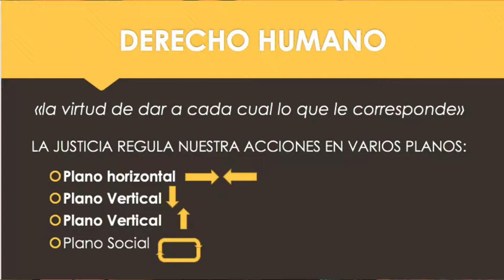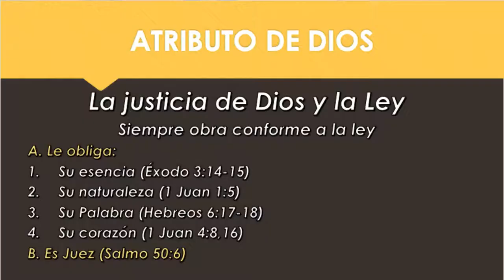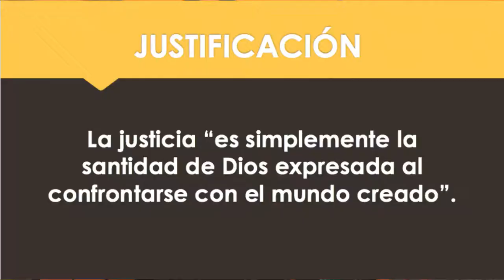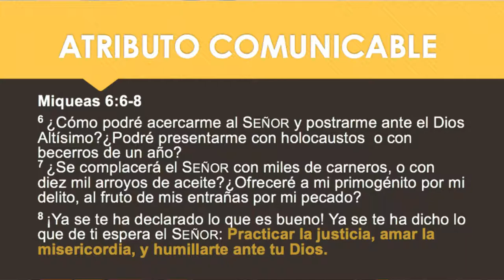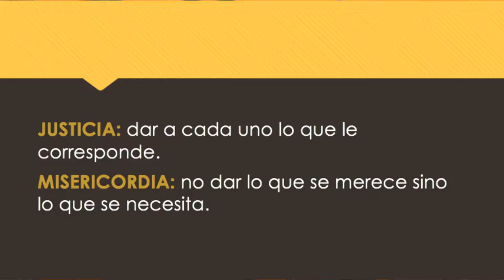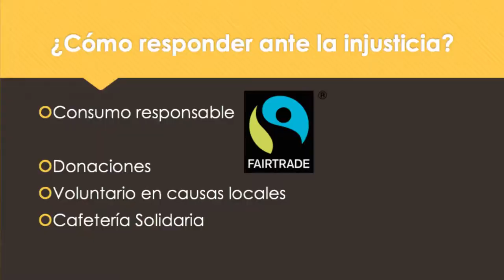Conociendo a Dios - Justicia | Marta Palmés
Continuamos con nuestra serie conociendo a Dios. En el vídeo de hoy hablamos sobre la justicia de Dios, uno de sus atributos comunicables.